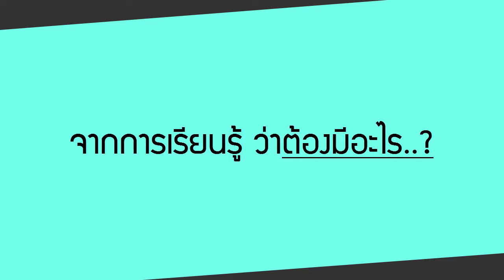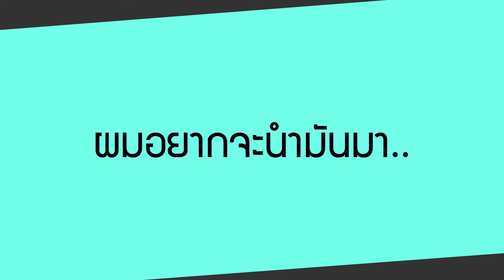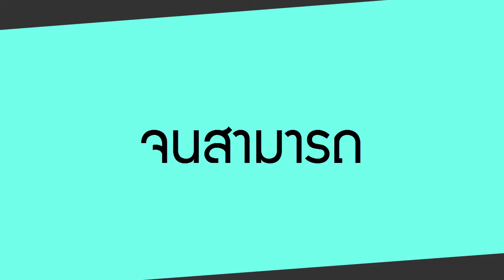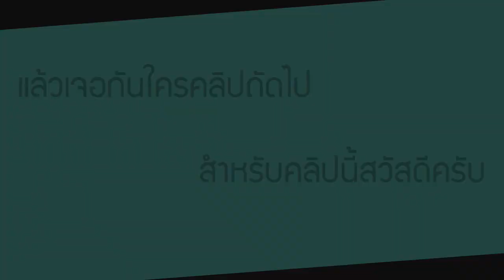ถ้าไม่รู้จะทำอะไรลองทำสิ่งที่สำคัญดูก่อนสิ..!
ลิงค์บทความ (เลื่อนลงไปล่างสุดจะเจอบทความนะครับ)

สนใจสมัครเข้าร่วมธุรกิจ join&coin ที่